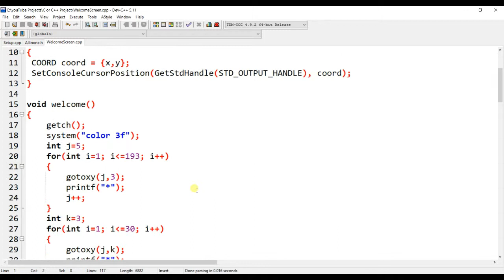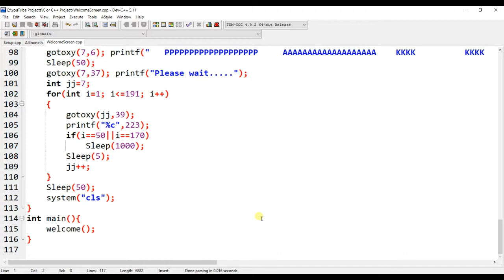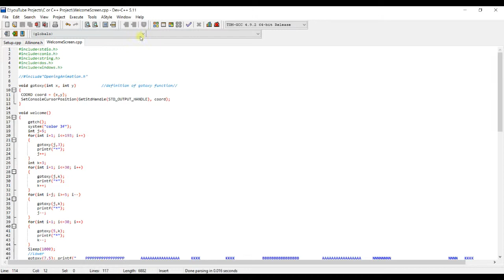Welcome Intro Animation using C/C++ Programming Language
Play Lists:
Web Development